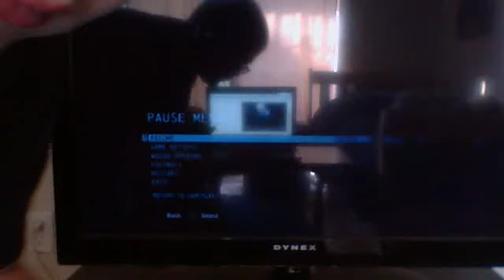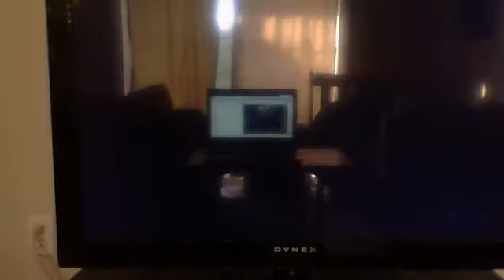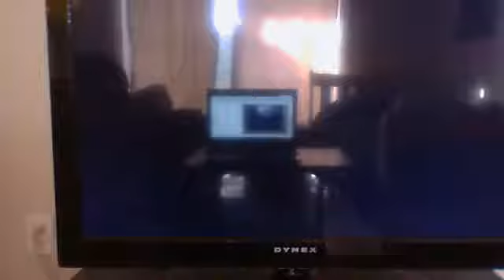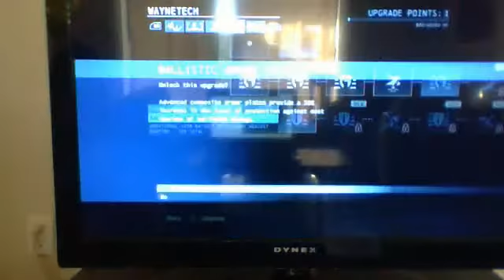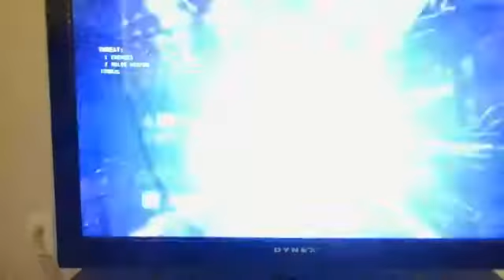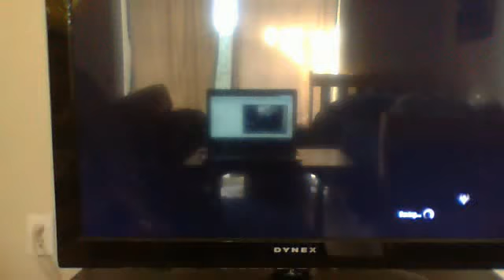Batman arkham origins Part 5 break n i and break n out